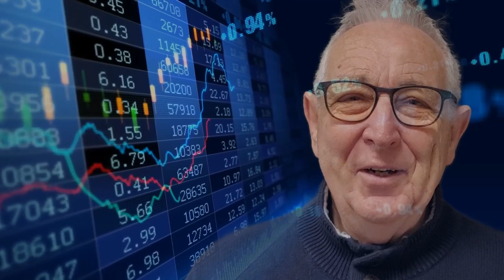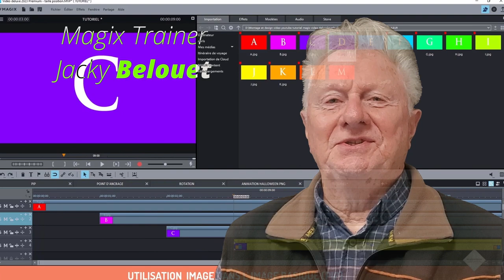Olivet Photo Vidéo - Présentation des animateurs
La vidéo présente les différents animateurs du club dans leurs activités
Le montage de cette vidéo est réalisée par les membres du club